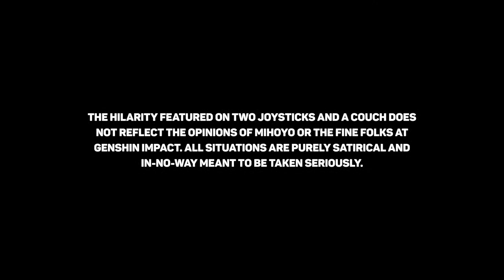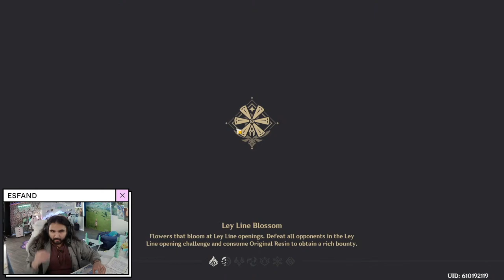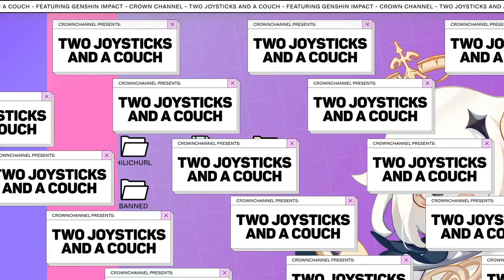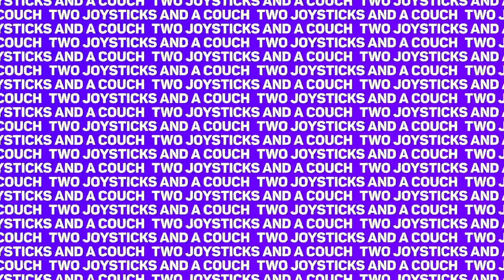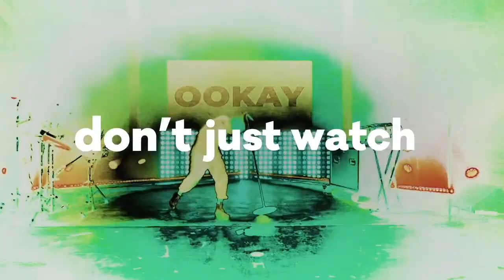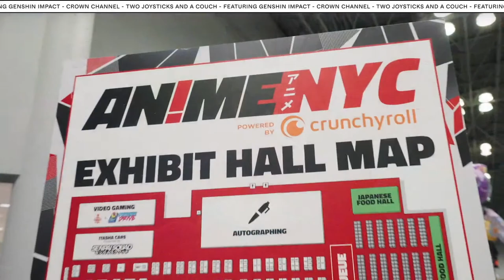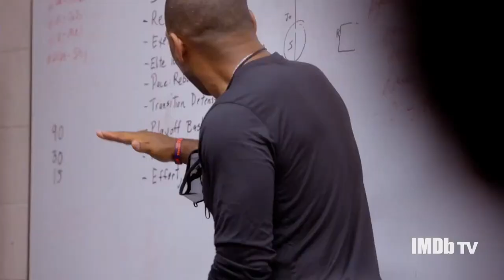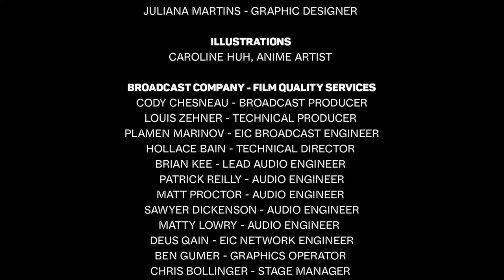Two Joysticks and a Couch Episode 2 | Genshin Impact Sketch Comedy | Crown Channel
Do you have strong opinions about which SNL cast was the best and which nation of Teyvat is the most hospitable? Then Crown Channel made Tuesday nights this December just for you. We’re bringing together some of the best Genshin Impact streamers with some of the funniest up-and-coming comedians for a Twitch show like none other. Two Joysticks and a Couch is 50% sketch comedy, 50% Genshin Impact gameplay, and 100% fun.
Stream the show live on Twitch Tuesdays, Dec. 7th and 14th at 4:00 p.m. PT/7:00 p.m. ET for your chance to watch alongside other Genshin Impact and sketch comedy fans, and even influence the direction of the show through chat. Or catch a laugh on your own time with clips and full episodes on Twitch and YouTube. No matter what, be sure to follow along on social with @CrownChannel to share your favorite sketches, cringe at the closest calls in gameplay, connect with the show’s stars, and maybe even win a little Genshin swag.
Tune in Tuesdays, December 7th & 14th at 4:00 p.m. PT/7:00 p.m. ET Don't just laugh, :skull:!